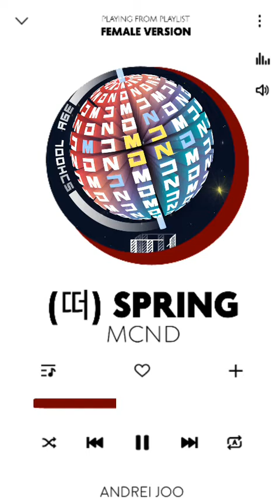MCND - (떠) SPRING | FEMALE VERSION